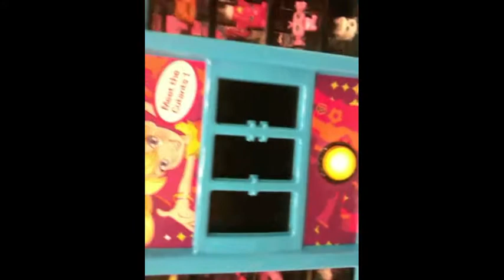Random, Long, Quiet, target vlog :D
so yeah i was in target and recorded videos ad put it into a vlog xD Enjoy!
Ask questions!